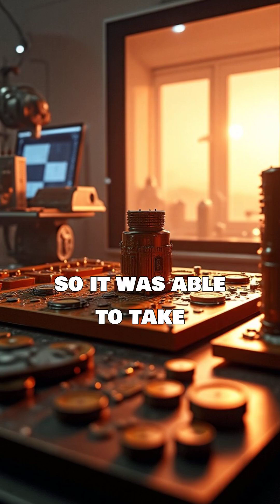How does 30 yr old tech send pictures from Saturn?